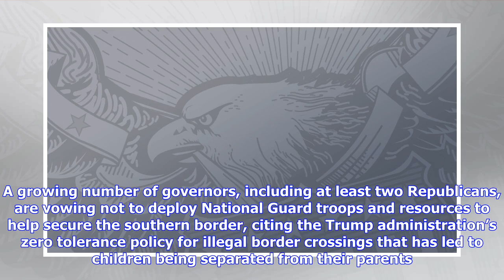T-Mobile seeks FCC approval for Sprint deal after AT&T's antitrust win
The U.S. will withdraw from the United Nations Human Rights Council, according to a report. A growing number of governors, including at least two Republicans, are vowing not to deploy National Guard troops and resources to help secure the southern border, citing the Trump administration’s zero tolerance policy for illegal border crossings that has led to children being separated from their parents. Richard Ojeda, the Democrat running to represent West Virginia's 3rd Congressional District, said ...